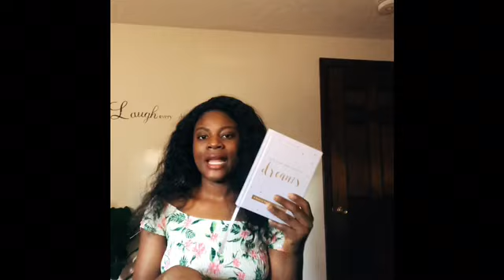What’s in My Bag 👜/ Kisa Ki nan Valiz Mwen 👜🥰❤️